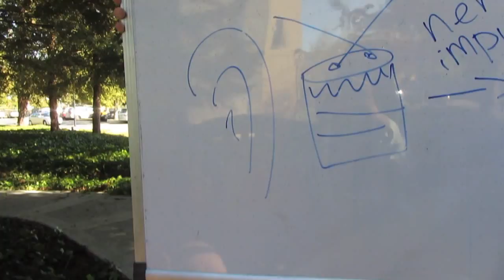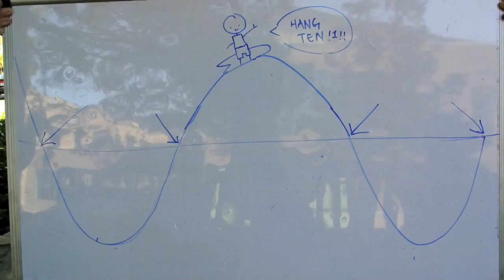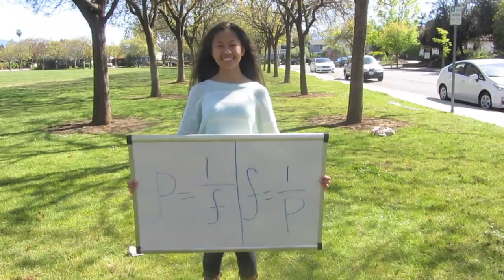Physics Music Video: Waves Like This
Lyrics:
It feels like we've been doin' physics forever
Particles and direction are parallel
(in longitudinal waves)
Sound waves cause pressure against our eardrum
Sending nerve impulses to our brain
(waves waves waves like this)

Sound's made when things vibrate
Vibrate
Amplitude of a wave
directly relates to it's energy
Physics all the way
yeah, all the way
I'm still wide awake

I wanna stay up all night
and Solve for the intensity of sound
And find amplitude by using the graph
The denser the medium,
The faster sounds travel
The higher the temperature,
The faster sounds  move
And do physics with you

Waves like this all night
all night (hey)
Wave like this all night
all night (hey)
Waves like this

Sound is a longitUdinal wave
Sound travels fastest in solids
Sound waves propagate in three dimensions
Travel away from vibrating source
(in three dimensions)

This is a standing wave
A standing wave
It's got antinodes, and also nodes
Standing waves occur during resonance
yeah, resonance

Calculate the loudness of sound
And determine which sounds are audible
Humans can hear,
20 to 20,000 Hz
Vibration at natural frequency,
Produces resonance

all night (hey)
all night (hey)
Waves like this

Wavelength times frequency
 is velocity
(We're gonna wanna stay up all night)
Frequency and period
are inverses
Waves like this, waves like this

And find the intensity of sound
And use power over the area
cause powers defined as
rate of energy transfer,
intensity's described
in terms of power
And do it all with you (do it all with you)
Waves like this
Like this, all night, hey
Waves like this